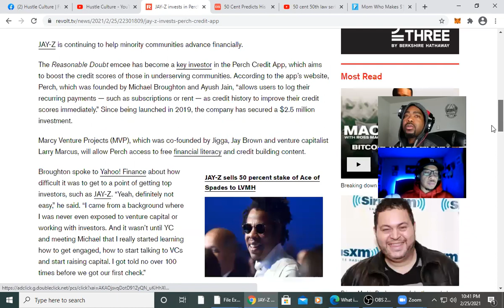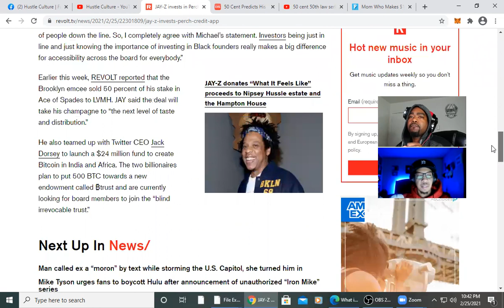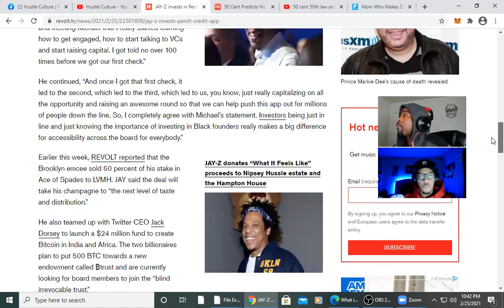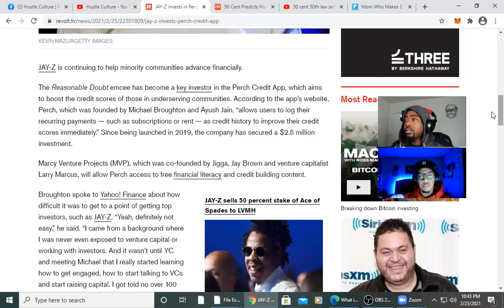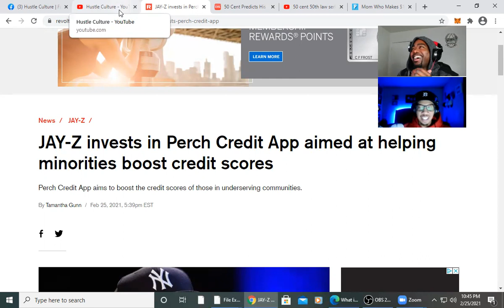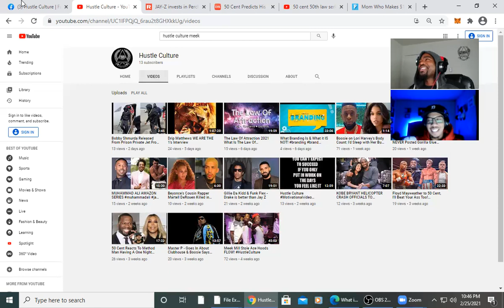JAY Z invests in Perch Credit App